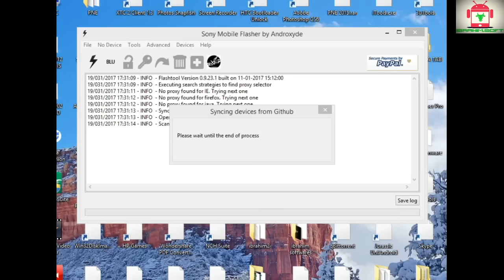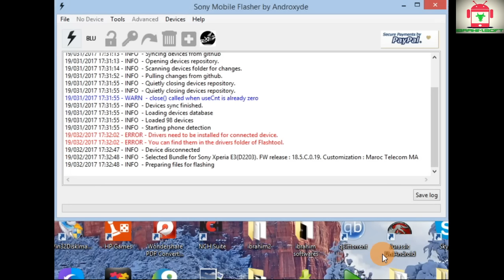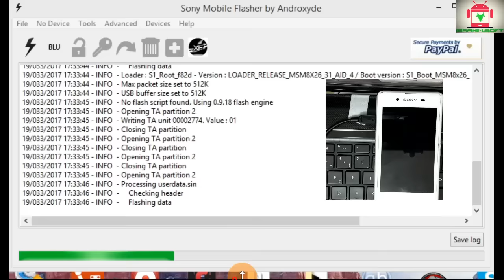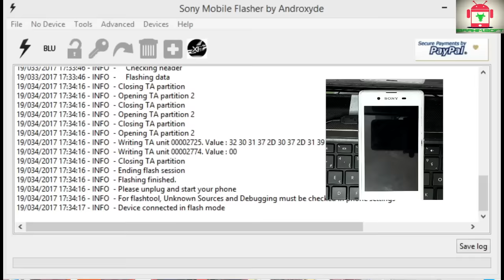Hard Reset Sony Xperia E3 D2203 D2212 D2206 D2202 Android 4.4.4 Newest Method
Hard reset sony xperia E4 E4g e2104 e2105 e2115 e2003 e2053 e2006 e2033==)
Hard reset sony xperia Z5 Premium/ Premium Dual E6853 E6883 E6833==)
Hard Reset Sony Xperia M2 D2406 D2403 D2302 D2303 D2305 D2306===)
Hard reset sony xperia M4 Aqua E2303 E2353 E2306 E2333 E2363 ===)
Hard Reset Sony Xperia M5 E5603 E5606 E5633 E5653===) http//